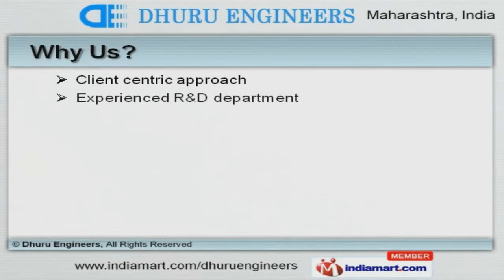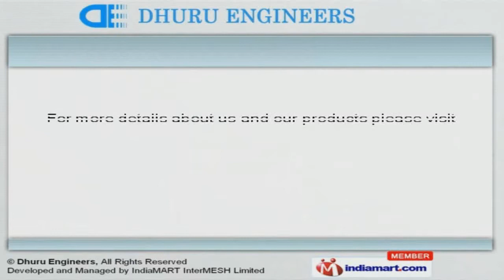Material Handling Equipment by Dhuru Engineers, Thane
Welcome to Dhuru Engineers, Manufacturer of Trolleys and Bins. The company was established in 2010 at Thane. International quality standards and Ethical business policies make us unique in the industry. Client centric approach and variegated payment options help us to serve Key customers like Mahindra & Mahindra & Godrej Industries Limited. We offer a wide array of Industrial Trolleys, Steel Bins, Boxes and Barricades. Steel Pallets and Industrial Trolleys are best in the industry amongst others. We also provide Storage Containers and Assembly Trolleys that are available at industry leading prices. Along with that we offer Steel Bins, Boxes and Barricades that are widely appreciated in the market. Industrial Storage Racks and FIXTO Welding Tables are setting a benchmark in the market. Our Boxes and Platform Trolleys are available at market leading prices. To Get the Best Deal in the Vertical, Log